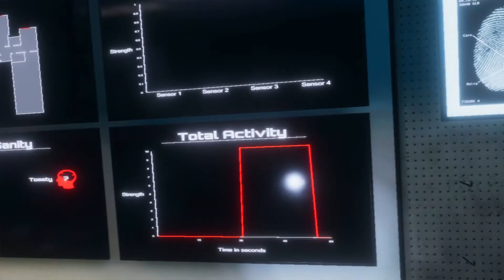dont say that im still in the room dude